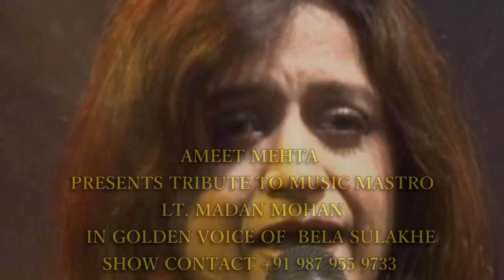Betab dil ki tamanna - Bela sulakhe & amit mehta